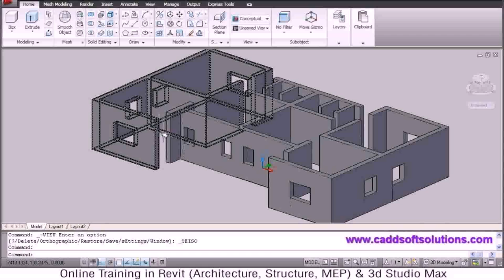Buy Car NY 5% DP